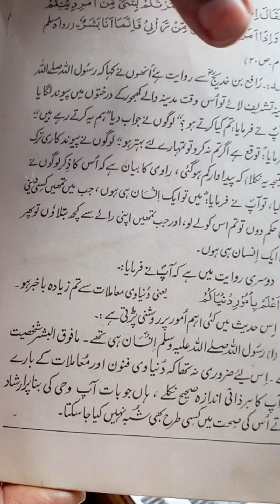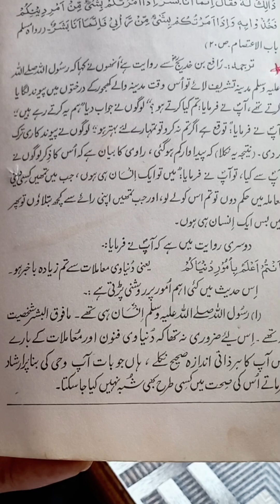DUROOD PADHNE SE KIS TARAH karzdaar HUA maaldar || Darood padhne ke faayde....